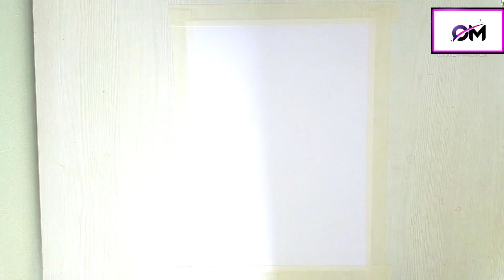Beautiful Easy Sunset Mountain Scenary | Oil Pastel Drawing |For Beginners |Om Mahale | Step by step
Videos
Piano videos-

Drawing Videos-